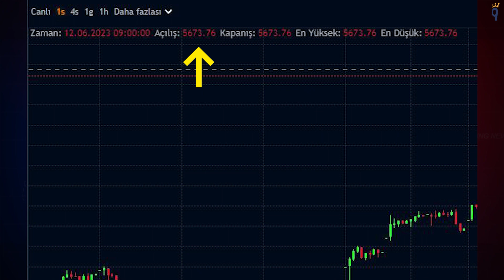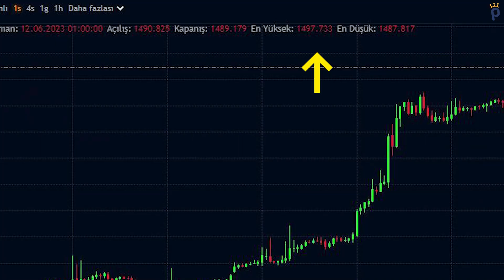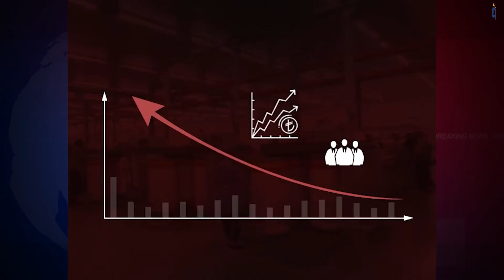Borsa Tüm Zamanların Zirvesinde!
00:00 Giriş
00:25 Ortadoks politika kararı sonrası borsa
01:22 BIST100'ü yukarı taşıyan dinamikler
02:52 Politika faizi söylentilerinin piyasadaki etkisi
03:08 TCMB ve BDDK yeni başkanları belli oldu
04:24 Dolar rekor kırıyor
05:33 SEC kararı sonrası kriptolar ne durumda?
06:29 Yurtiçinde açıklanan güncel veriler
07:39 Küresel piyasalar